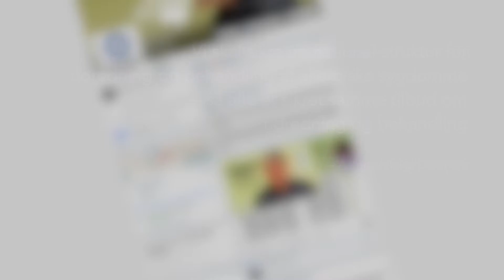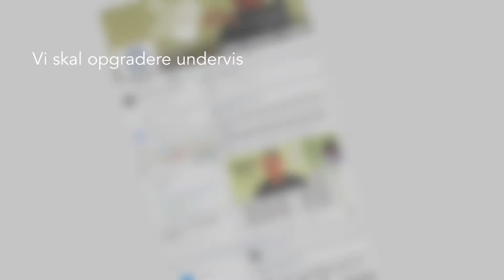Priktest på ChristiansBorg 2016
Vi prikkede til Politikerne, for at sætte fokus på allergisagen i Danmark.